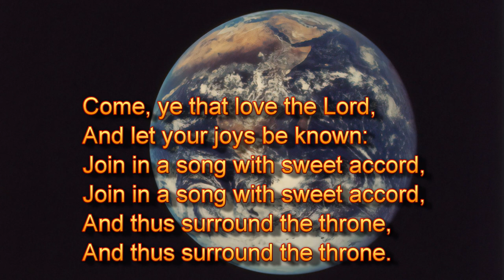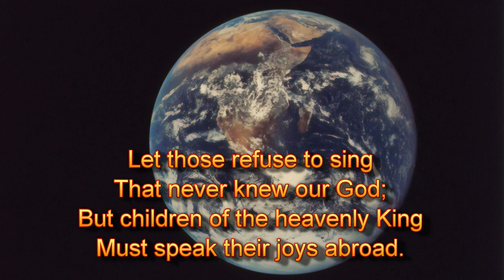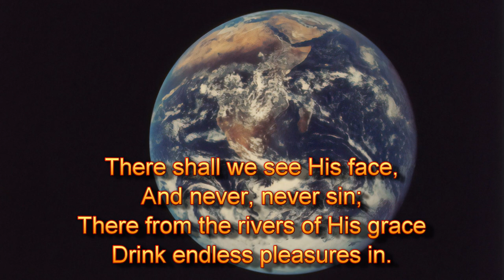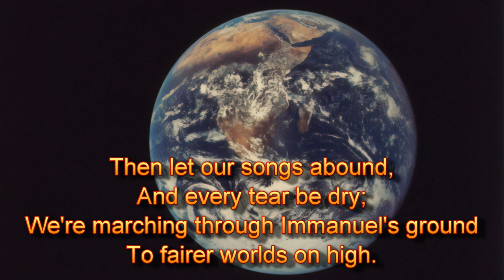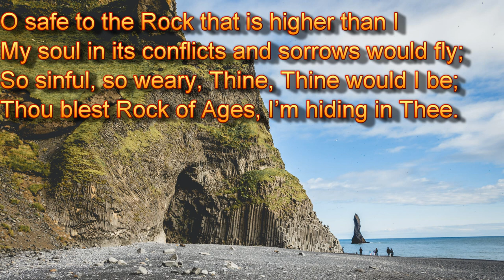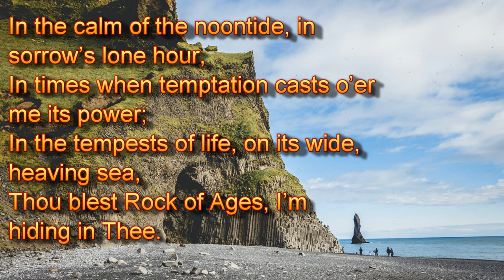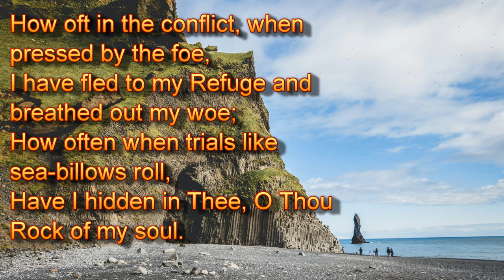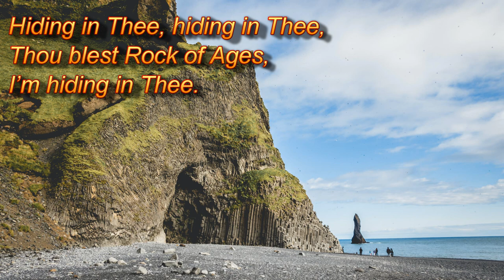The Life of Elisha - Part 17 Rev. Ryan McKee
Photo by The New York Public Library on Unsplash
Photo by Julien Lavallée on Unsplash